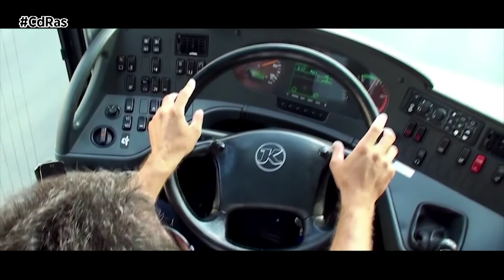CdTrucks- RECURSOS PAQUETE MOVILIDAD UE | By CdRas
Bélgica y España se suman a la ofensiva judicial de los países del Este en contra el paquete de Movilidad aprobado por la UE. En el caso de los transportistas belgas y españoles, el rechazo de la nueva normativa sólo afecta a la limitación para hacer cabotaje que, recordemos, impide hacer nuevos servicios de este tipo hasta transcurridos 4 días desde el último.

Los países del este por contra, se han opuesto al mayor control que el nuevo paquete realizará sobre las denominadas empresas “buzón”. Y es que a partir de ahora todas las compañías necesitarán acreditar que tienen actividad “real” en el estado miembro en el que están registradas, por lo que se exigirá que los camiones regresen al país de matriculación cada ocho semanas. De esta forma se impedirá que las flotas de transporte matriculadas en dichos países, trabajen de forma continua en otros estados miembros. Este mayor control motivó que el pasado mes de noviembre Polonia, Rumanía, Bulgaria, Lituania, Hungría y Malta, plantearan un recurso judicial ante el Tribunal de Justicia de la Unión Europea.

Desde España, Fenadismer insiste en las bondades que el nuevo Paquete de Movilidad supondrá para el transporte de mercancías por carretera ya que incluirá medidas trascendentales para el futuro del sector, como el control de las empresas deslocalizadas, el fenómeno del dumping social o el control salario mínimo.